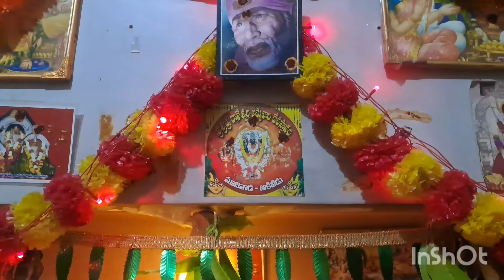6day సాయంత్రం,అమ్మవారికోసం పట్టు పరికిణీ,చిన్న వారాహీమాత తాంబులం..